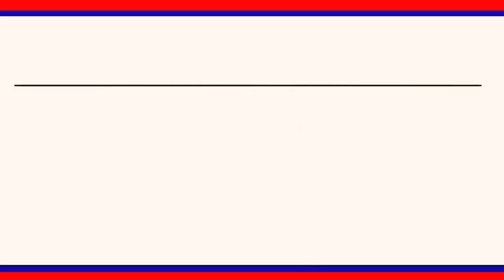కరోనా నిబంధనల దృష్ట్యా శివ కల్యాణోత్సవము ఆంతరంగికముగనే నిర్వహించబడును : కార్యనిర్వహణాధికారి|LRT NEWS